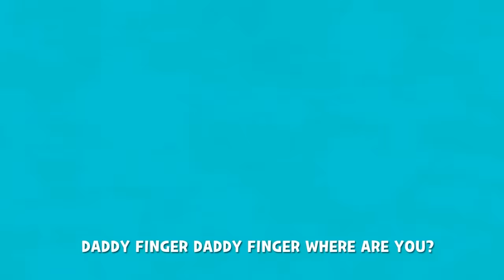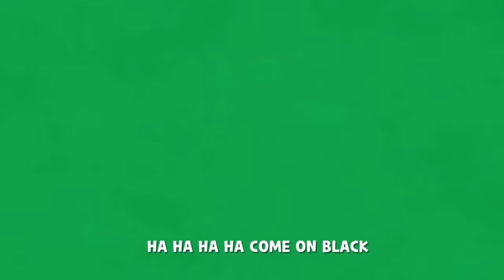Finger Family Song | Daddy Finger +More Nursery Rhymes & Kids Songs